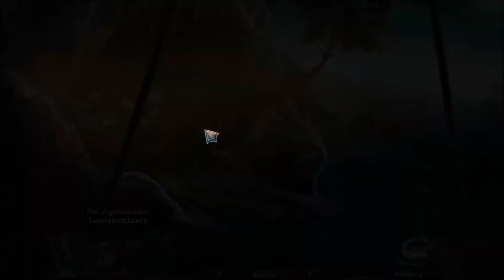Let´s Play NIGHTMARES FROM THE DEEP: Das verfluchte Herz #011 Beeilung für unsere Tochter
Was hat Kapitän Remington mit der Tochter vor?